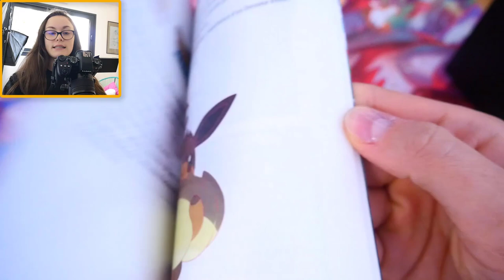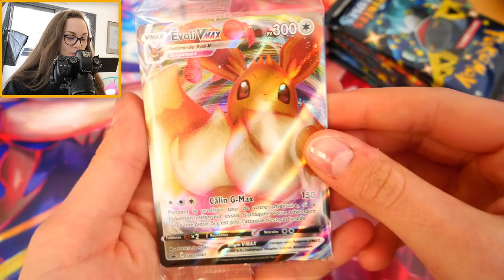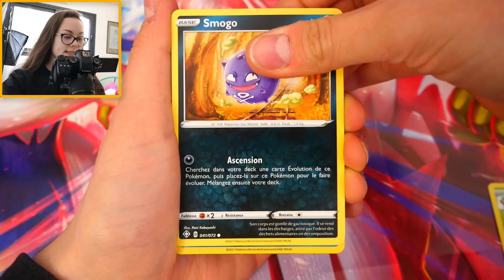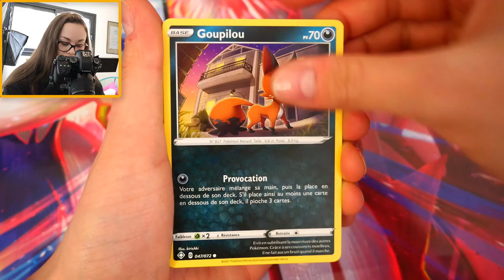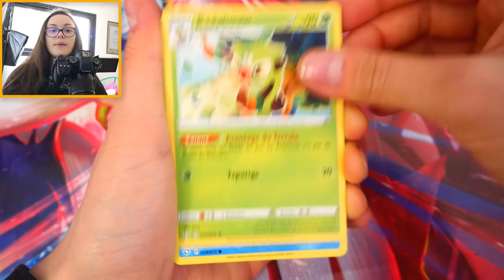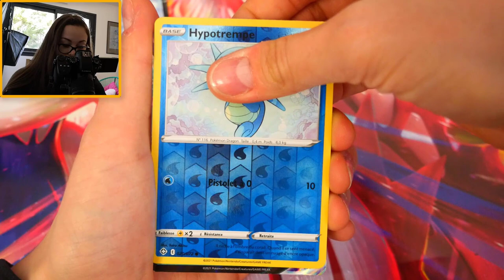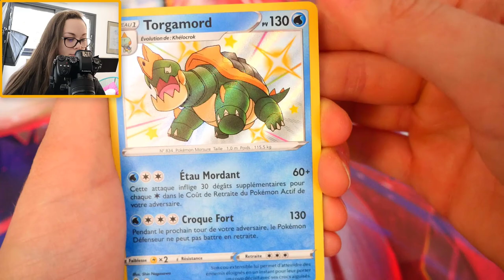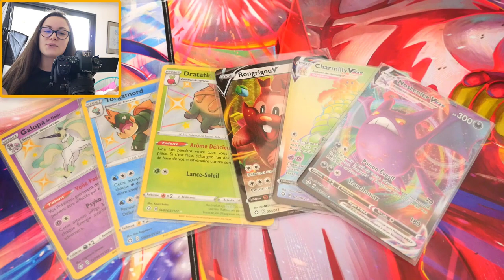OUVERTURE POKÉMON DU COFFRET DRESSEUR D'ÉLITE DESTINÉES RADIEUSES !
Aujourd'hui on se retrouve pour l'ouverture d'un coffret dresseur d'élite (oui encore xD) Destinées Radieuses !

DONNATEURS

HORAIRES VIDÉOS RÉGULIERES:

Mercredi 16h (Ouverture)
Vendredi 18h (Vlog Pokémon GO) / EN PAUSE
Dimanche 10h (Ouverture)

Bonne journée ! :)